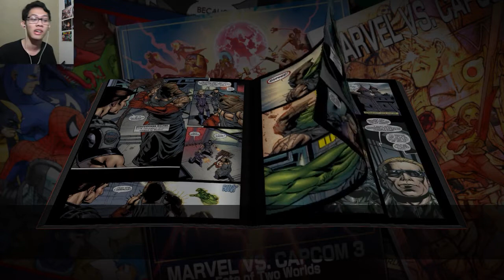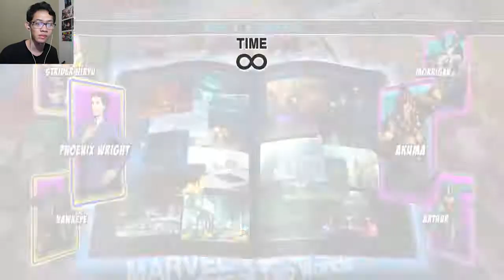KEKUATAN PENGACARA! OBJECTION!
Selamat datang di Channel Hanu Pradityo. di video kali ini, ada sesi Waktu Game Santai untuk refreshing dan penyegaran pribadi di kala kehidupanku terutama masa kuliah yang rumit ini. Game kali ini yang dimainkan adalah game ULTIMATE MARVEL VS CAPCOM 3, game fighting 2.5D yang menggabungkan karakter komik Marvel dan game-gamenya Capcom. Penasaran dengan karakter yang aku mainkan? Let's Go! READY TO BRAWL?

Game : Ultimate Marvel Vs Capcom 3 (2011) | Developer & Publisher : Capcom | Platform : PlayStation 4, Xbox One, Microsoft Windows, PlayStation 3, Xbox 360, PlayStation Vita | Steam : Rp. 200.000

Thanks to HENSHIN FELLAS™ for Kamen Rider Saber T-Shirt

Single yang berkarya di malam minggu. Rasa sakit adalah kekuatan dengan harapan, cinta dan perdamaian.